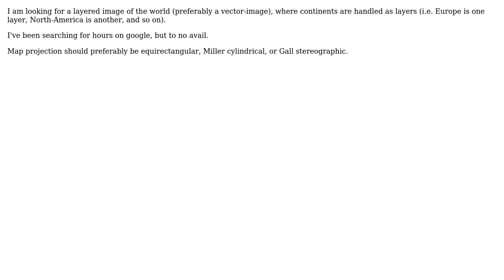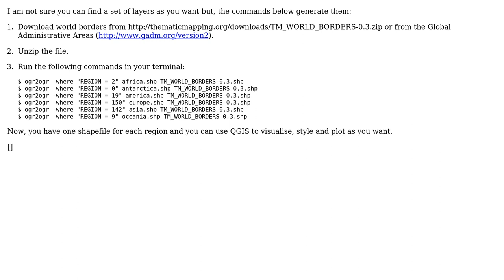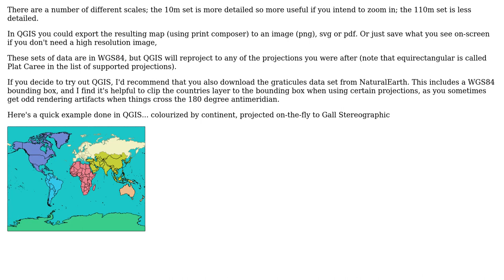GIS: Layered world map (2 Solutions!!)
GIS: Layered world map

With thanks & praise to God, and with thanks to the many people who have made this project possible! | Content (except music & images) licensed under CC BY-SA | Music | Images & others | With thanks to user Steven Kay user Roberto Santos user PolyGeo user JohnWO and the Stack Exchange Network Trademarks are property of their respective owners. You are responsible for your own actions.